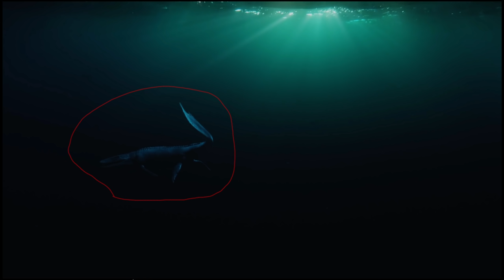Diese GEBÄUDE & FAHRZEUGE gibt es in JURASSIC WORLD EVOLUTION 2